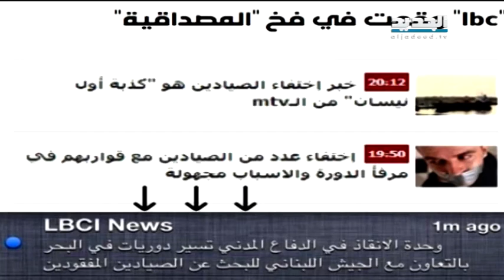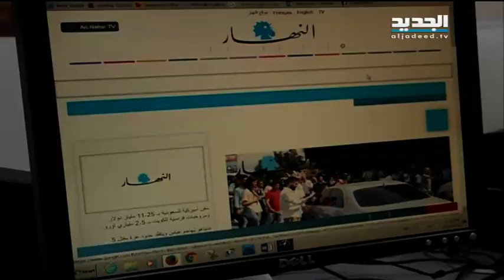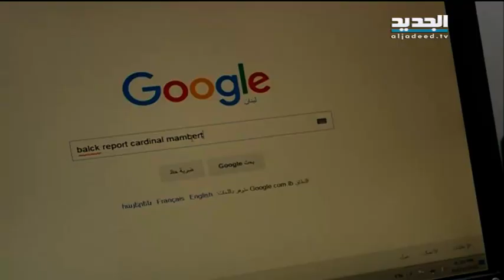التقرير الأسود للفاتيكان: يبدو سواداً إعلامياً - جاد غصن